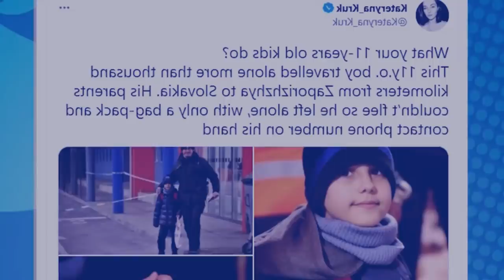une u khynnah 11snem u dei u hero ha kane ka thma russia bad ukraine peit balei